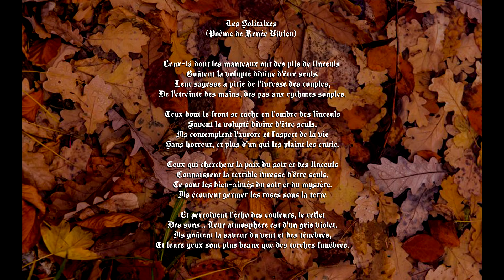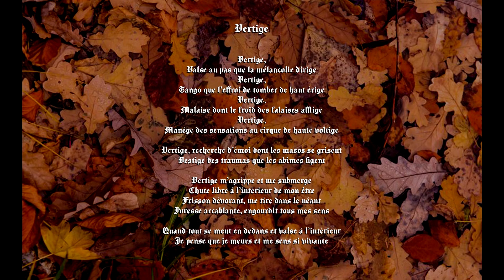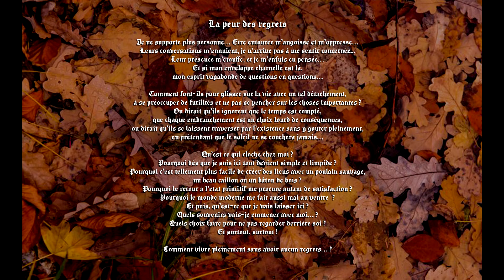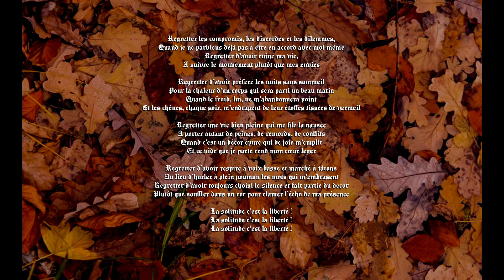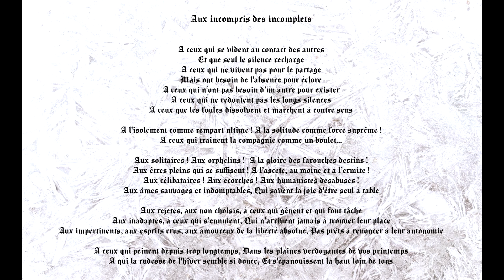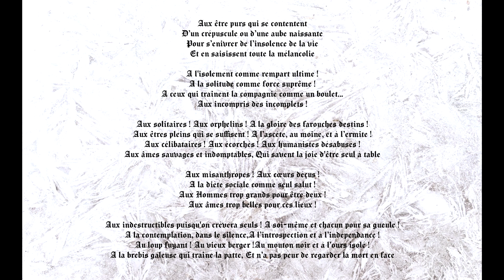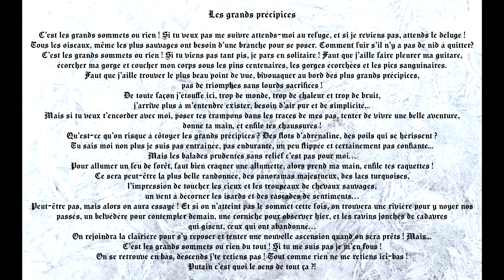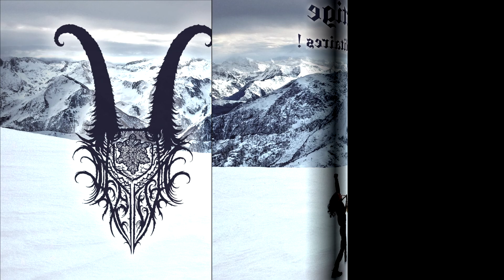Vertige - Aux Solitaires ! (Full album + lyrics)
Vertige - Aux solitaires !
Released Feb 15th 2022 on Transcendance

00:00 Les Solitaires
10:07 Vertige
18:09 La peur des Regrets
29:45 La Balade de l'Éterle
36:38 Seule
43:40 Aux Incompris des Incomplets
55:38 Les Grands Précipices